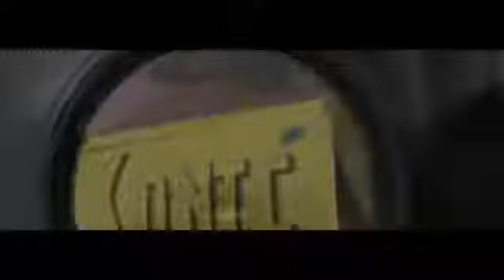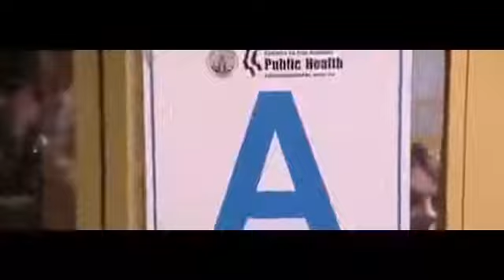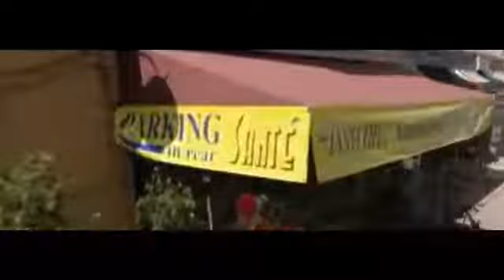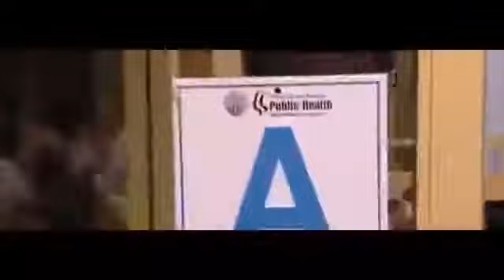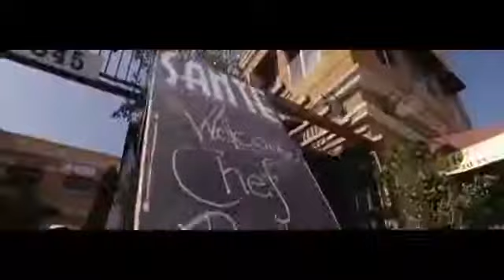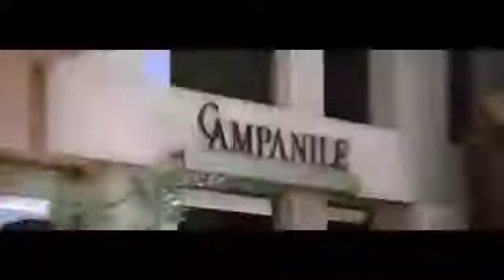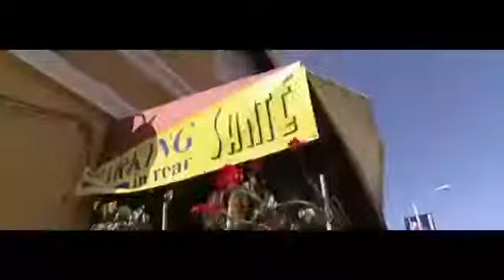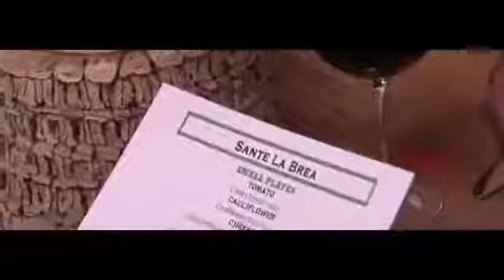Kitchen Nightmares Season 2 Episode 10 (US)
Gordon Ramsay at The Fiesta Sunrise (Fox Network Owns This Video)

Gordon Ramsay at The The Secret Garden (Fox Network Owns This Video)

Kitchen Nightmares Season 3 Episode 10 US © Fox Network Sushi Ko: The once proud chef and now owner of the failing Sushi Ko has become an apathetic .